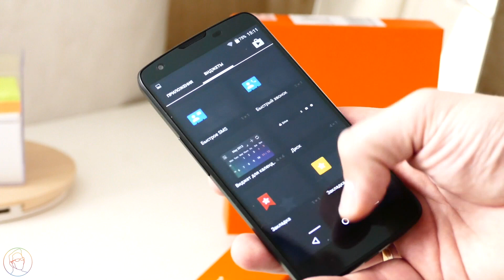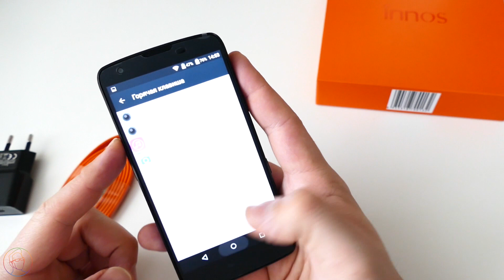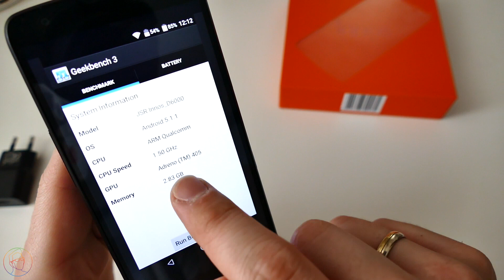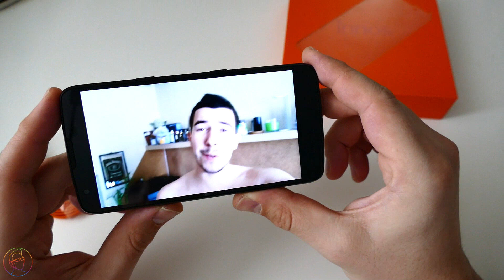Телефон с двумя аккумуляторами innos D6000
Битва рабочих столов 21 innos D6000 - самый продуманный смартфон с мощным аккумулятором . Европейская версия с русской прошивкой и официальной гарантией